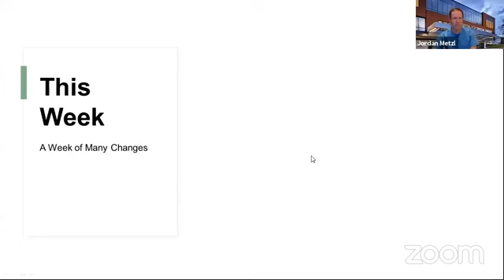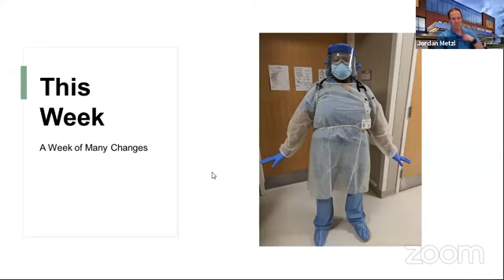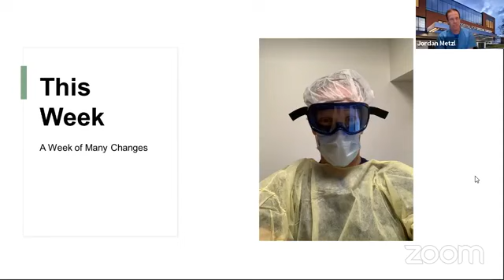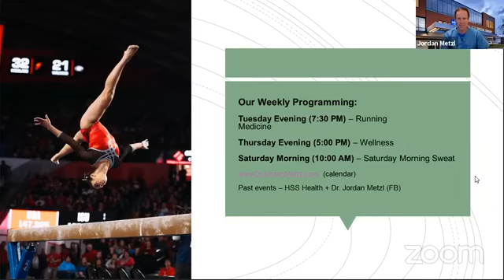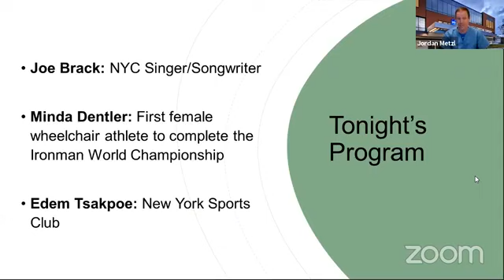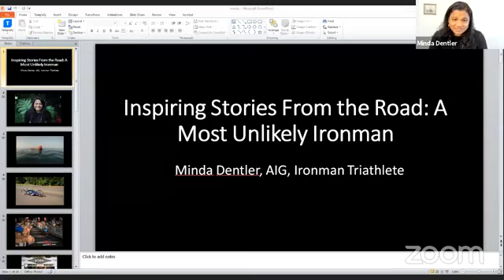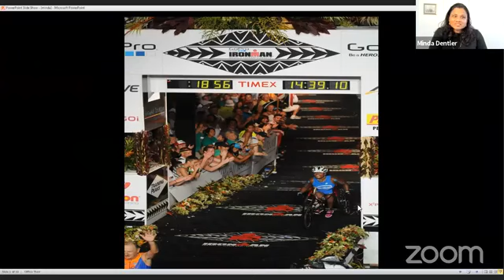Staying Healthy During Stressful Times